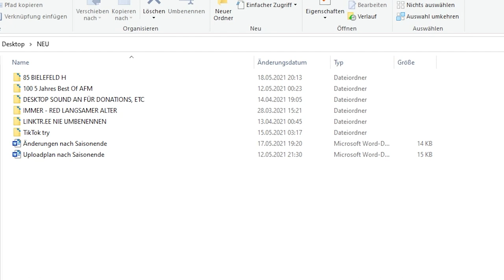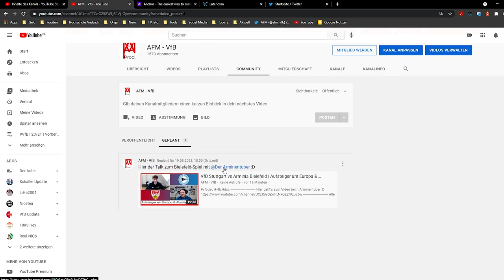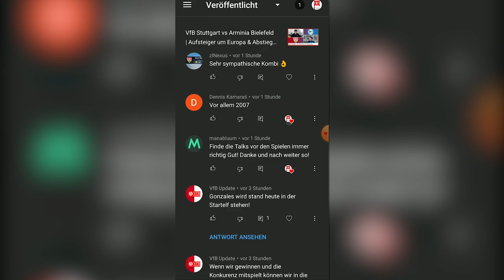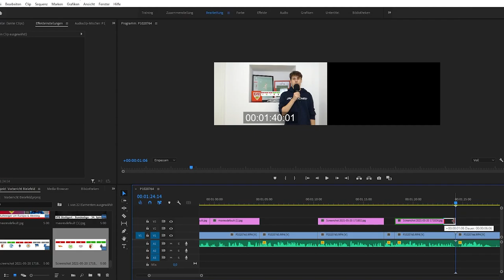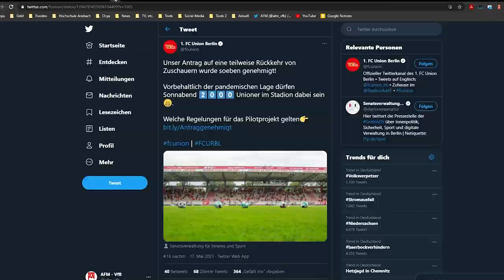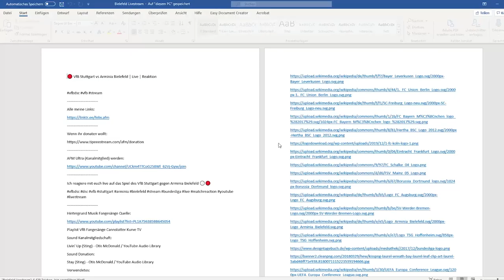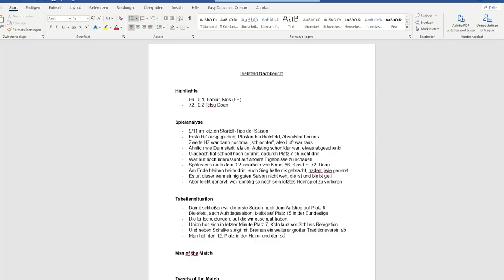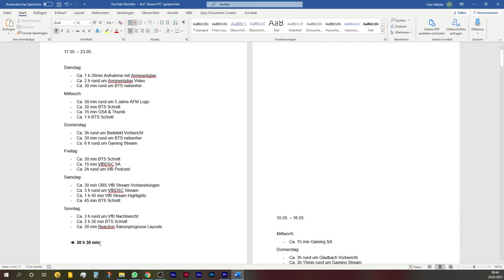AFM Woche zu VfB Stuttgart vs Bielefeld - "Behind the Scenes"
Heute gibt's ein "Behind the Scenes bei AFM"
Quellen:
A to the O - Diamond Ortiz
Road Tripzzz – Ofshane